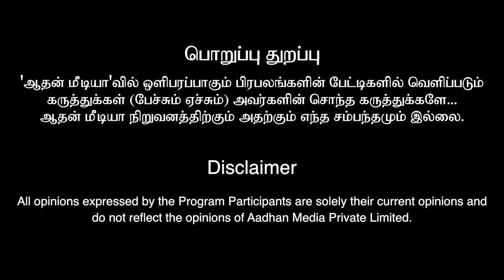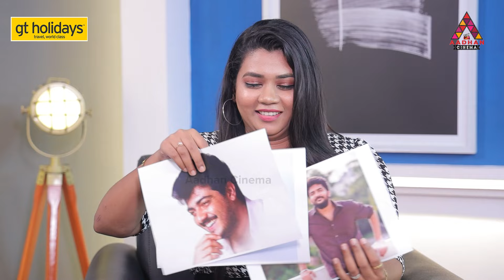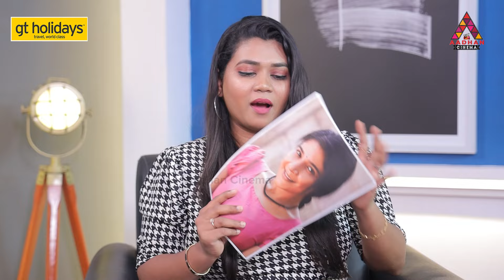என்னோட FIRST LOVE 😍 | Actress Sakshi Fans Meet | BB 3 | Aadhan Cinema